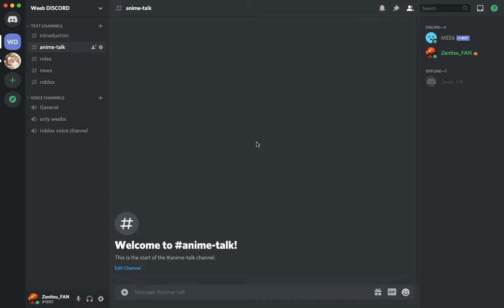Discord Server For Weebs ( Anime Discord)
It Will Never Expire btw